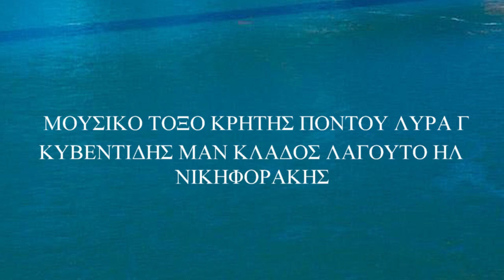ΝΟ 3 ΜΟΥΣΙΚΟ ΤΟΞΟ ΑΠΟΨΕ ΚΡΗΤΗΣ ΠΟΝΤΟΥ ΛΥΡΑ Γ ΚΥΒΕΝΤΙΔΗΣ ΜΑΝ ΚΛΑΔΟΣ ΛΑΓΟΥΤΟ ΗΛ ΝΙΚΗΦΟΡΑΚΗΣ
ΑΥΤΟ ΤΟ ΒΙΝΤΕΟ ΕΙΝΑΙ ΑΦΙΕΡΩΜΕΝΟ ΣΤΙΣ ΧΑΜΕΝΕΣ ΠΑΤΡΙΔΕΣ ΚΑΙ ΜΙΑ ΣΥΝΕΧΕΙΑ ΤΗΣ ΜΟΥΣΙΚΗ ΜΑΣ ΠΑΡΑΔΟΣΗΣ